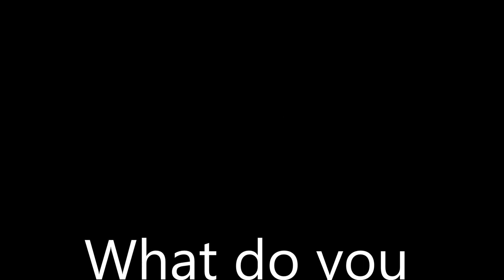Worlds fastest STOCK KLR650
For some reason, my friends STOCK 2012 KLR650 seems a lot faster than mine, and any other one that I've seen completely stock... The only mod he has is a blinking L.E.D. tailight, and lowering links, "dog bones."

I will try to get a video of me racing him... Not that it matters, I just think it's interesting, sure does look fast to me on video, I was going about 45 when he pulled away.